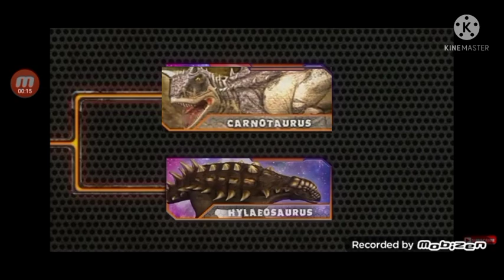Dinosar Battle s5 GC1